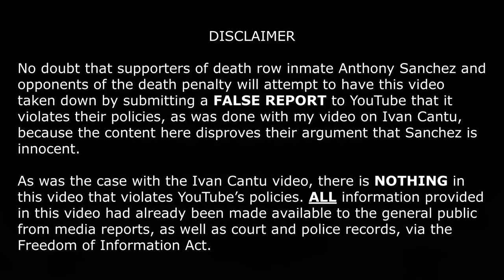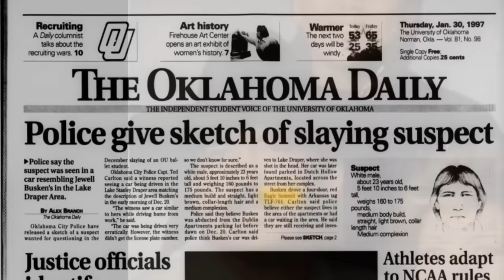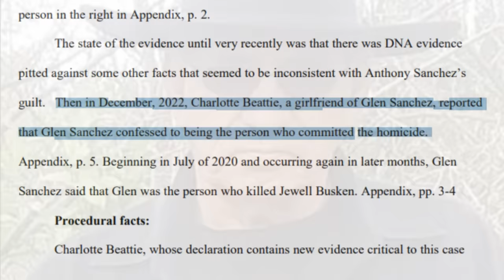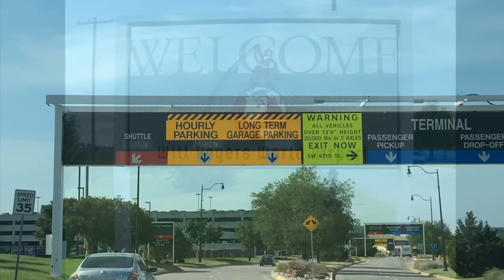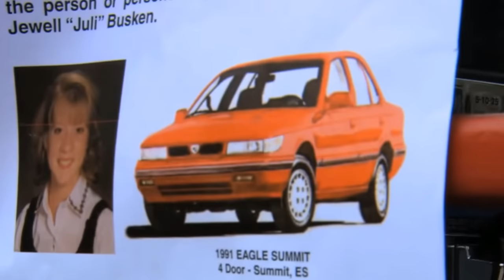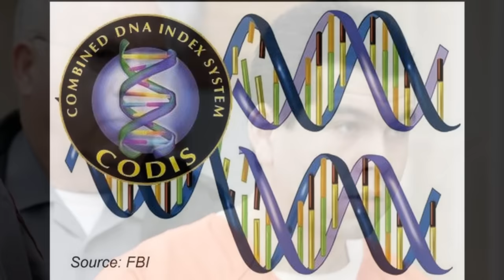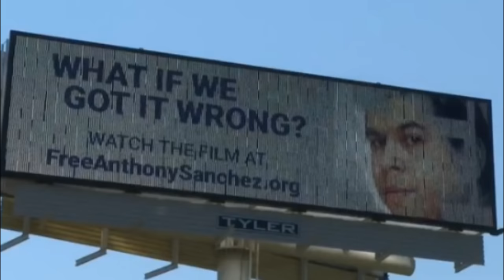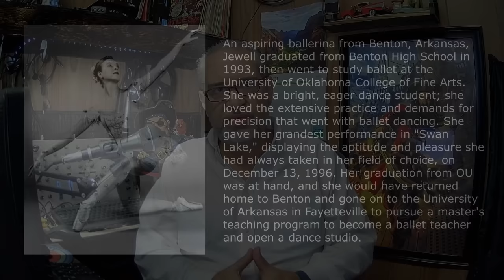Scheduled Execution (09/21/23): Anthony Sanchez – Oklahoma Death Row – Murder of Ballet Dancer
Anthony Castillo Sanchez (44) is scheduled to be executed in Oklahoma on September 21, 2023 for the 1996 rape and murder of 21-year-old University of Oklahoma student and ballerina Jewell "Juli" Busken, who was abducted from a parking lot in Norman, Oklahoma. Sanchez was 18 years old at the time. In April of last year (2022), Sanchez's father, Glen Sanchez (68), "confessed" to his girlfriend, Charlotte Beattie, that it was he who killed Juli Busken, and then killed himself on Charlotte's front porch. Glen Sanchez had been diagnosed with cancer 2 months earlier, in February.

ALL INFORMATION PROVIDED IN THIS VIDEO HAD ALREADY BEEN MADE AVAILABLE TO THE GENERAL PUBLIC FROM MEDIA REPORTS, AS WELL AS COURT AND POLICE RECORDS, VIA THE FREEDOM OF INFORMATION ACT.

UPDATE (THURSDAY, SEPTEMBER 21, 2023): Anthony Sanchez (44) was executed this morning by the State of Oklahoma. Official time of death was 10:19AM local time. With his final words Sanchez stated: "I'm innocent. I didn't kill nobody." Several reporters also heard him say that he had "...the worst lawyers in the state of Oklahoma...sorry to whoever has them as lawyers." - His final meal (as ordered by Sanchez) consisted of chicken fried steak, fried okra, mashed potatoes with gravy, apple pie with vanilla ice cream, a hot roll, and sweet iced tea. Though it is reported he had also made the statement, "I probably won't be able to eat it, to tell you the truth."